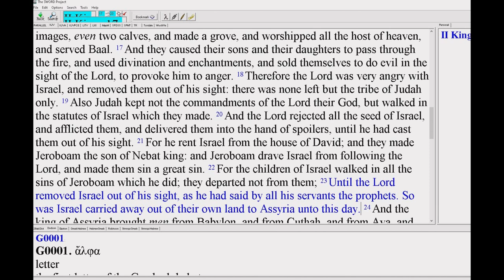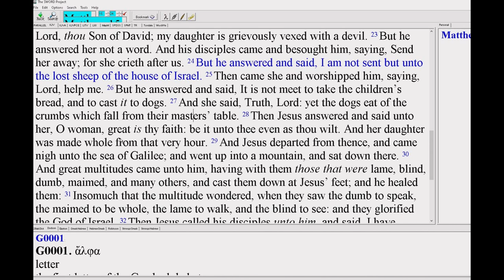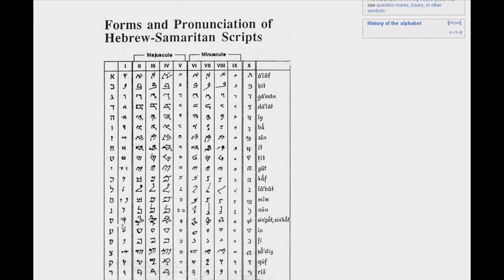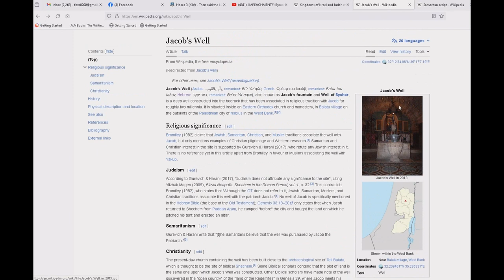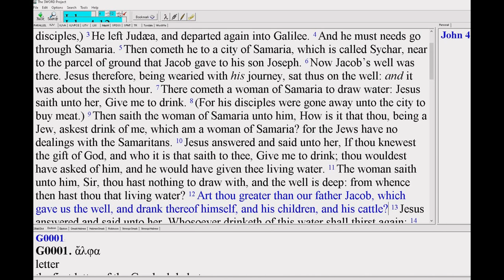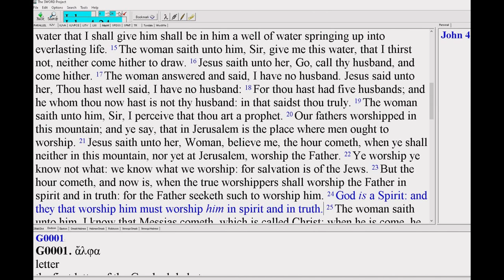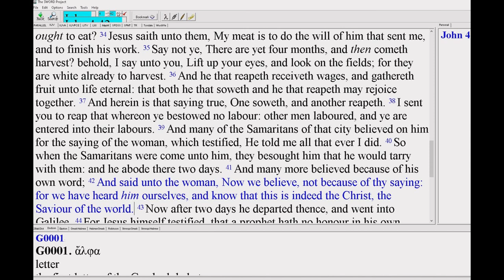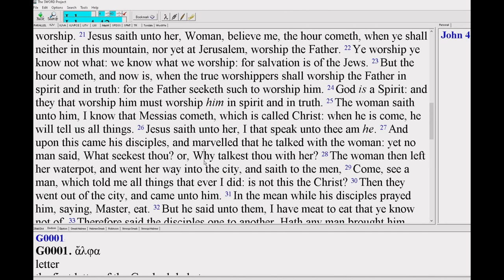The Samaritan woman at the well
A deep study into The Samaritan woman at Jacob's well with Jesus